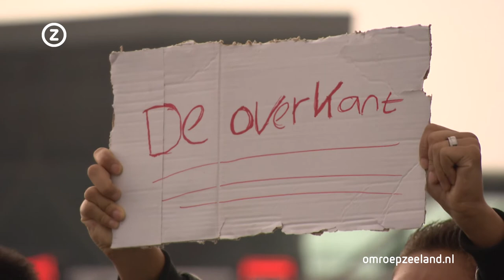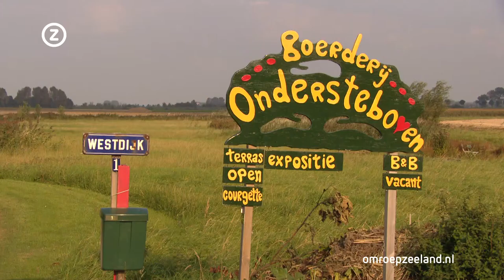't Hof gemaakt - aflevering 4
Vandaag gaan Sathiyen en Reduan naar Oost-Zeeuws-Vlaanderen om een kijkje te nemen in boerderij Ondersteboven (Ossenisse). Eigenaresse Annie heeft de boerderij, die haar opa bijna 100 jaar geleden kocht, omgetoverd tot een bed and breakfast.&nbsp;

 &nbsp;